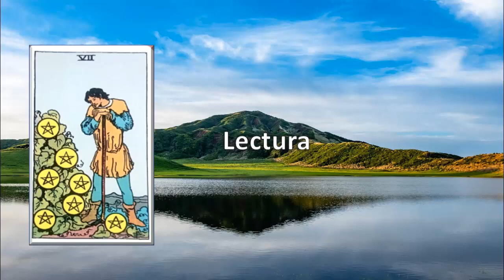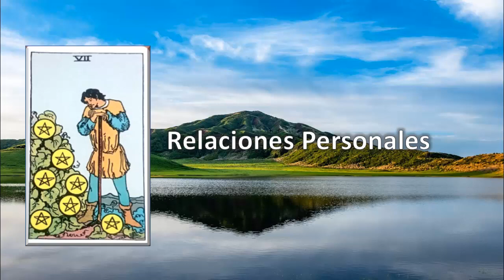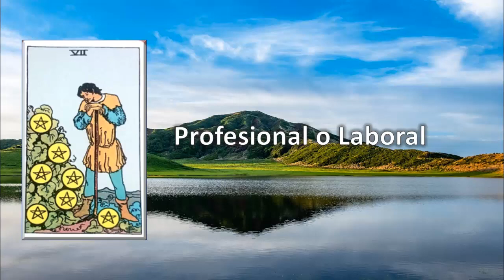APRENDER A LEER EL TAROT RIDER WAITE O DE MARSELLA/ SIETE DE OROS TAROT/ OCHO DE OROS TAROT RIDER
Curso completo y gratis para aprender a leer el tarot de rider waite o de marsella. En este video les enseño el significado del siete de oros tarot rider waite o de marsella y el significado del ocho de oros tarot rider waite o de marsella